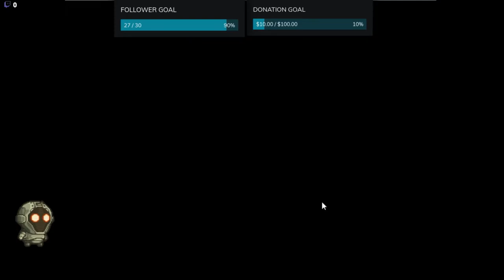SCP RPG Episode 3